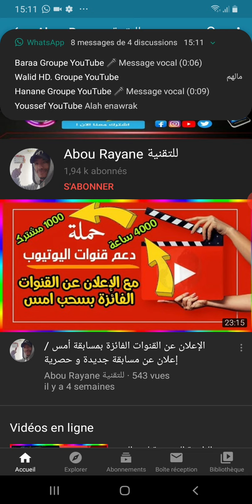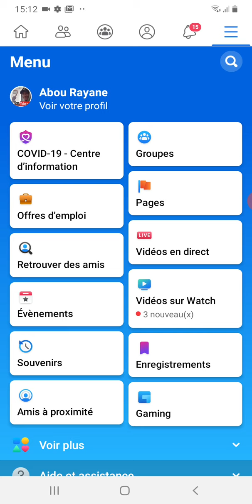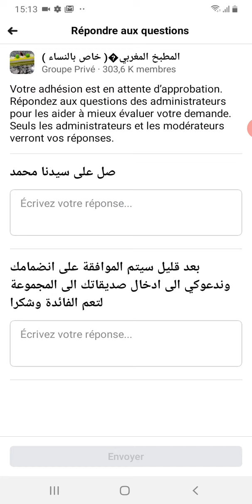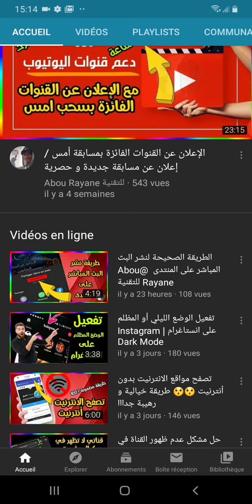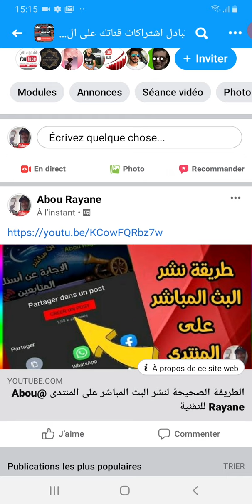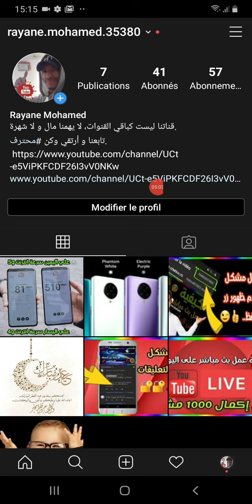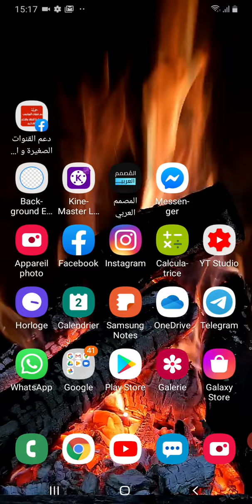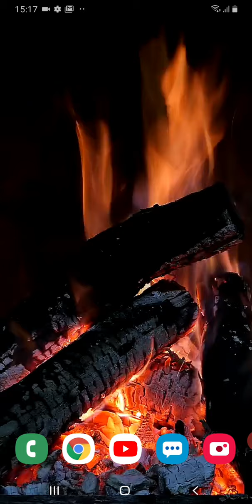كيفية نشر فيديوهاتك على مواقع التواصل الاجتماعي و رفع نسبة المشاهدات بطريقة قانونية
قناة Abou Rayane للتقنية هي قناة تعليمية عن بعد يمكنك من خلالها تعلم الكثير من المهارات مثل التكنولوجيا و SEO و ايضاً تعلم الربح من الانترنت و كيفية التعامل مع التطبيقات و مهارات اخرى مع مقدمها Abou Rayane للتقنية .

🙏 لا تنـــسوانا من صالح دعائكم 🙏